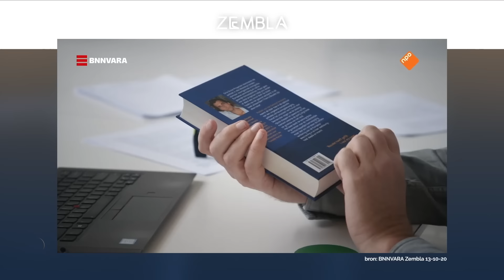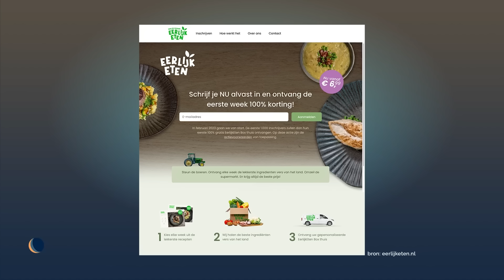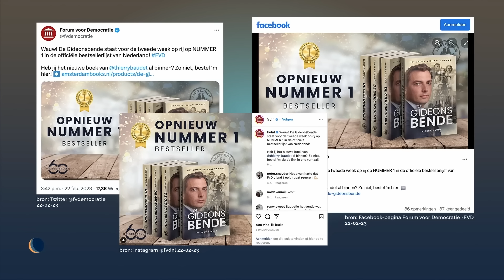Is FvD een commercieel bedrijf? | De Avondshow met Arjen Lubach (S3)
Is FvD een commercieel bedrijf? In onze nieuwe rubriek 'zendtijd voor commerciële partijen' onderzoeken we hoe partijen hun centjes verdienen.